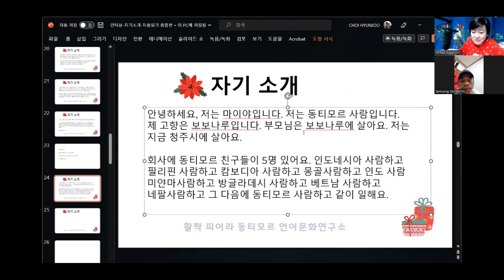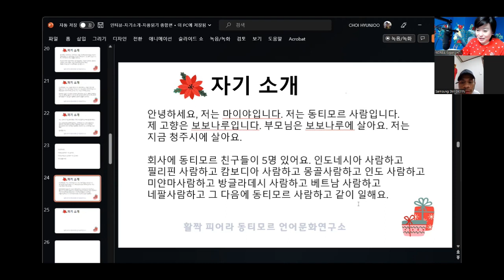MAIA 마야- INTRODUZ AN -한국어로 자기 소개